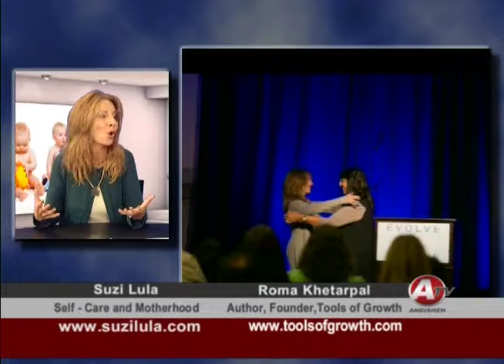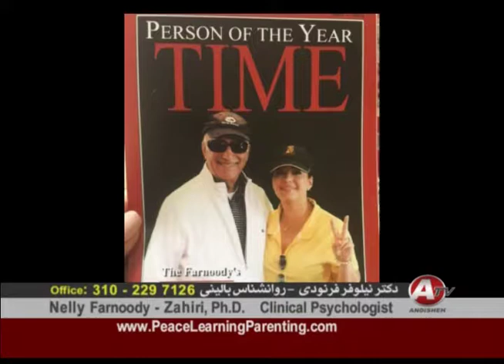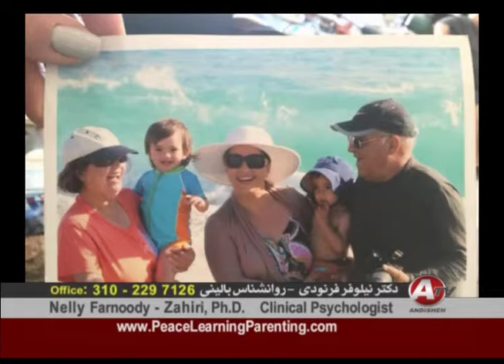MomTalk Dr.Nelly HotTopic: Peacelearning with RomaKhetarpal & SuziLula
MomTalk, dr.Nelly, RomaKhetarpal, SuziLola, Author, Writer, ToolsOfGrowth, Peacelearning, parenthood, liveYourLifeAsAMiracle